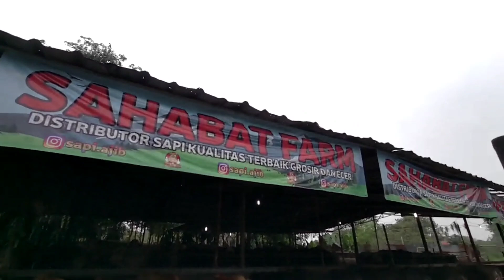Sapi Maskot Sahabat Farm Depok Tes Keluar Kandang